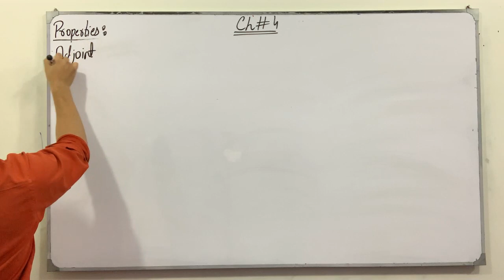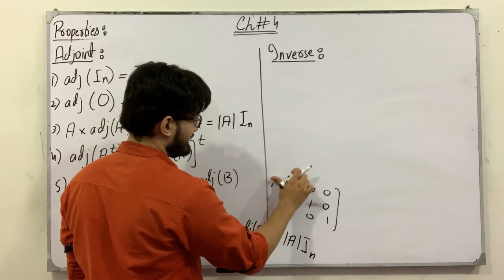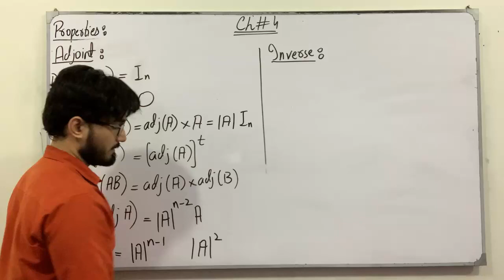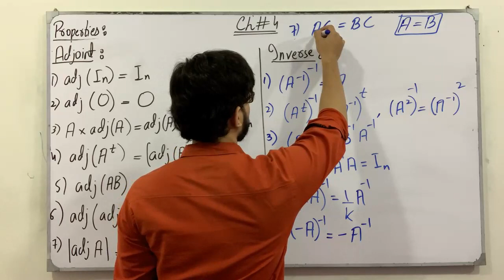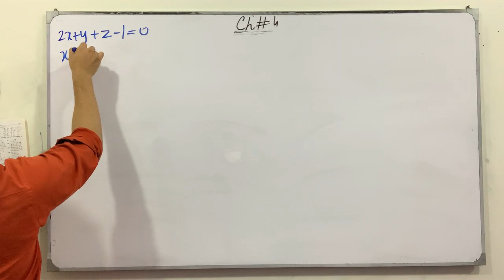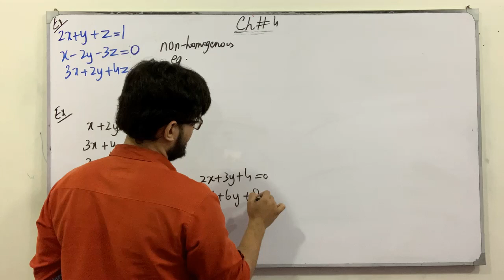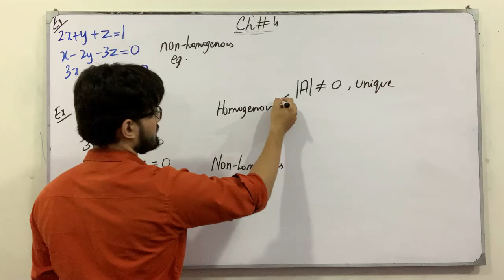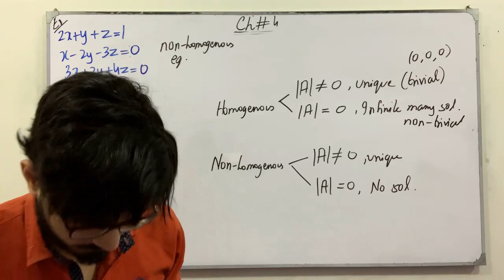ECAT Preparation || Lecture 64 || Matrices & Determinants || Chapter # 4 || Class 11 || Saad Latif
In this video, I will be discussing the topics of chapter # 4, Matrices & Determinants. I will discuss the definition, the concept of each topic followed by examples and tricks which are very helpful for the ECAT Preparation.